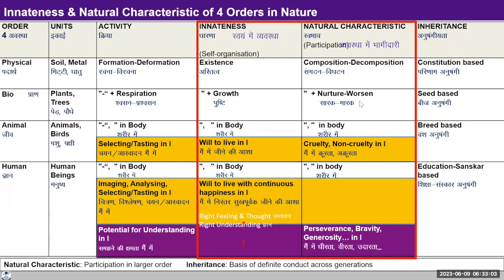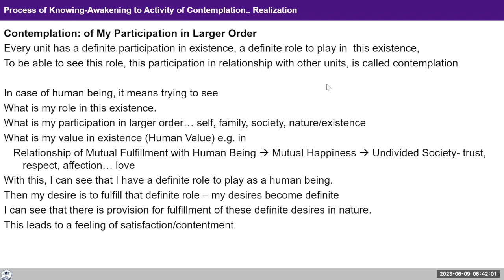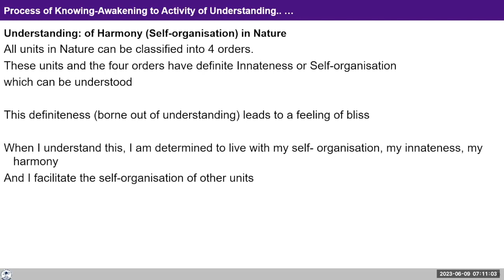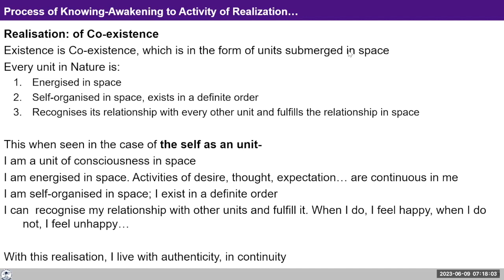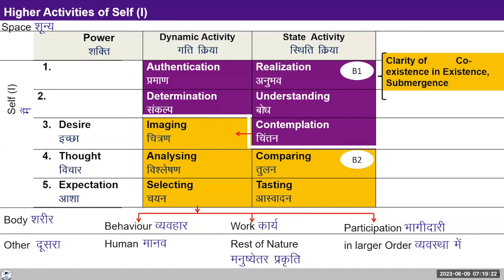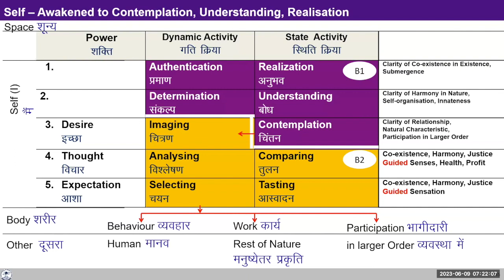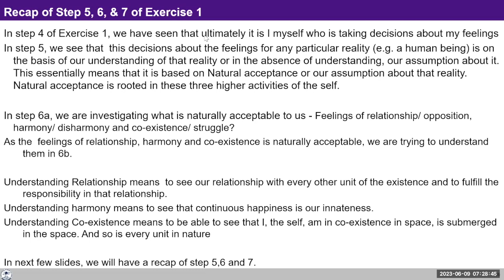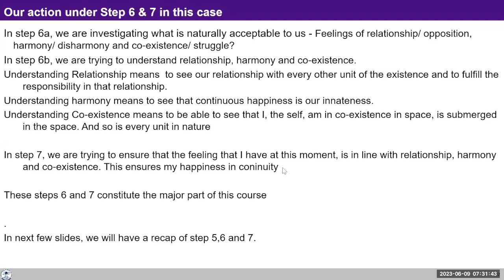D72 UHV III Batch 7 Module 3 Lecture 13 Higher Activities of the Self 2023 06 09 Hindi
Topic: Lecture 13: Higher activities of the Self

Chapters
00:00 Recap,
01:51 चिंतन,
06:50 वो क्या संकेत होगा की शून्य को देखने की आवश्यकता पड़ेगी?,
09:27 मैं(self) एकदम शुरुआत में क्या इन्तजार कर रहा था जब brain develop होगा तब शरीर लेगा?
13:43 Civilisation का क्या role है Human System में?,
22:17 self का क्या कभी शुरुआत हुई है?
24:45 Self का क्या Constitution बदलता है?
27:04 क्या ये जो ज्वालामुखी का फटना है वो नियम से नही होता?
29:46 व्यवस्था में भागीदारी और तीसो मूल्यों को कैसे संबंध करे?
33:31 Understanding ,
36:24 Q&A ,
40:36 Realisation Of Coexistence,
43:03 Higher Activities of Self,
46:53 Self और Body में शून्य है वो समझ नहीं आता?
51:15 Recap of step 4,5,6 and 7 Of Exercise 1,
53:51 Announcement

For Self-reflection:
1. Investigate into your
natural characteristic- being in relationship-  feelings in relationship/seeing our role
innateness-  being in harmony-  seeing the self-organisation of all units
co-existence-  being in co-existence- submerged in space

2.  What do you understand by-
Bliss
Satisfaction
Peace
Happiness
Investigate into your state in each of these.

Note your observations in your journal. We will discuss your reflections tomorrow